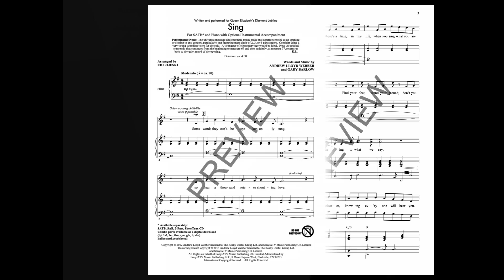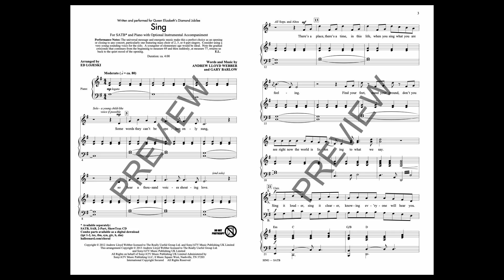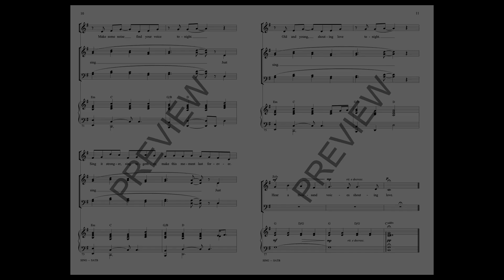Sing - Queen Elizabeth's Diamond Jubilee (SATB Choir) - Arranged by Ed Lojeski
Composed by Andrew Lloyd Webber and Gary Barlow for Queen Elizabeth's Diamond Jubilee and featuring Commonwealth musicians from around the world, this uplifting song is a perfect closing number for choral concerts and mass choir finales or for a special tribute: “Sing it stronger, sing together, make this moment last forever.”